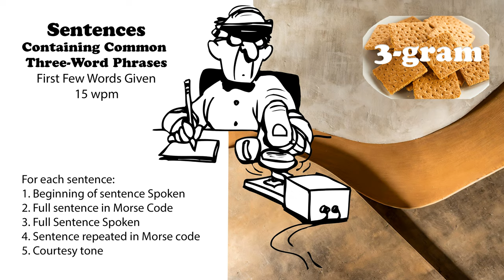Sentences Containing Common 3-Word Phrases with first words spoken - 15wpm